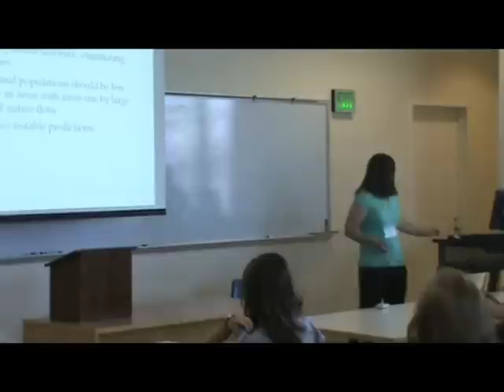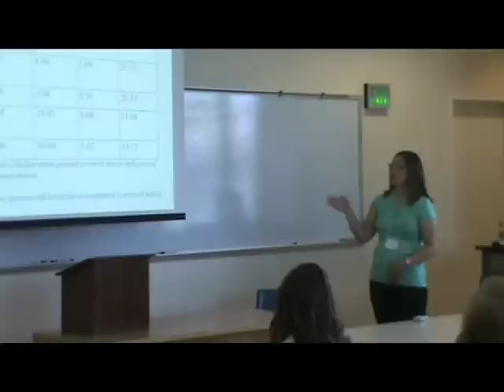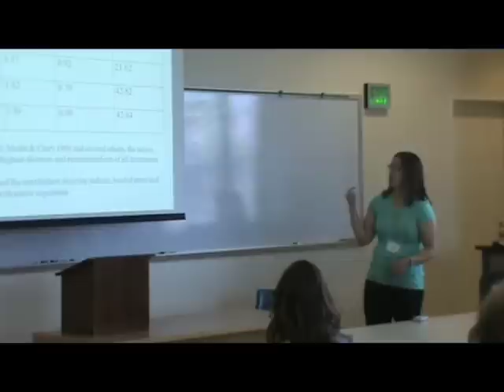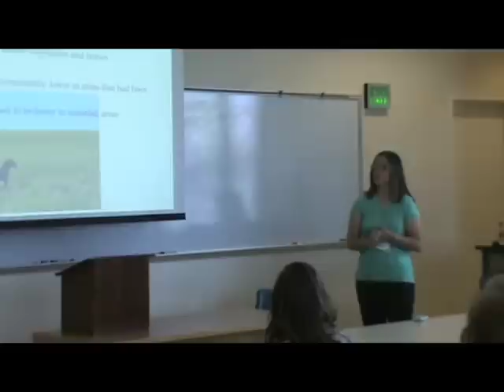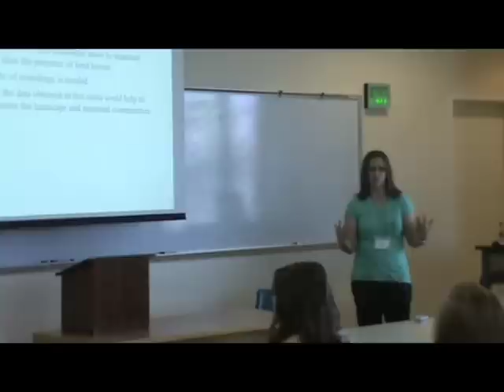Kaylie Shaver: Effects of Feral Horse Grazing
College of Idaho student Kaylie Shaver presents her research on the effects of feral horse grazing and post-wildfire reseeding on small mammals in the Owyhee Mountains of Southwest Idaho at the College's 2011 Student Research Conference. Preliminary results of her research suggest that the presence of feral horses is not necessarily damaging to rangeland ecosystems, though further research is necessary. Shaver, who graduated in 2011 with a degree in biology, is an aspiring veterinarian who started the Wild Horse Foster Program during her senior year at the C of I with the help of the Idaho Bureau of Land Management. For more information about studying biology at The College of Idaho,